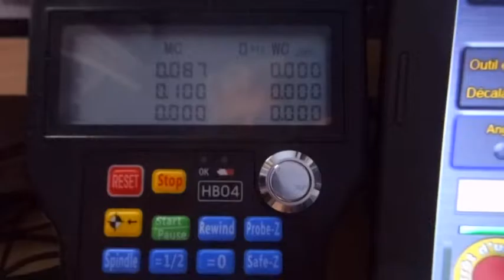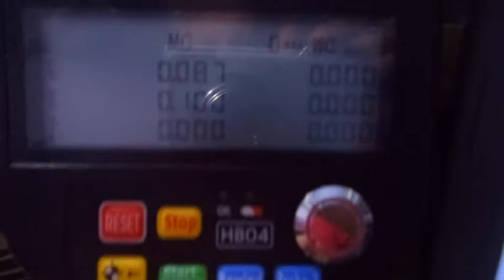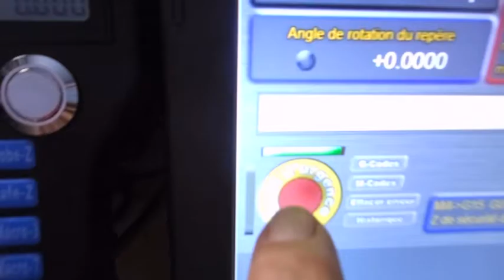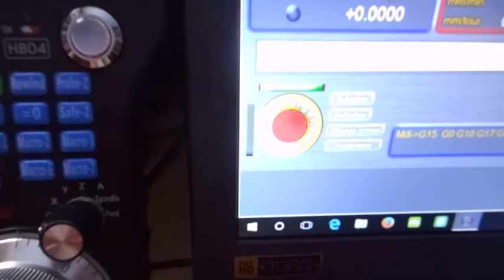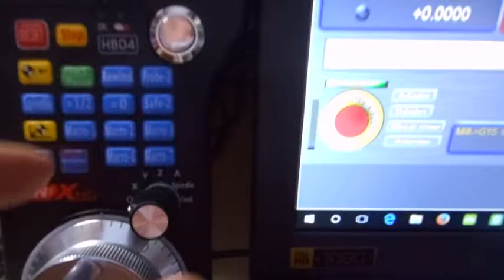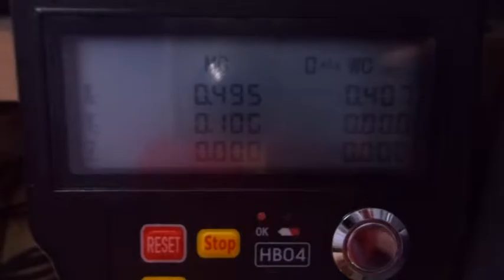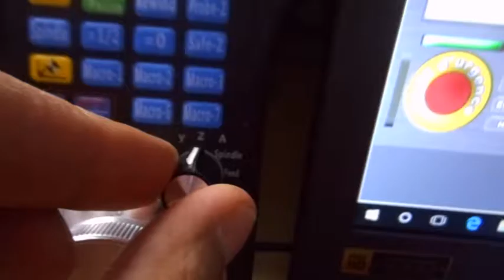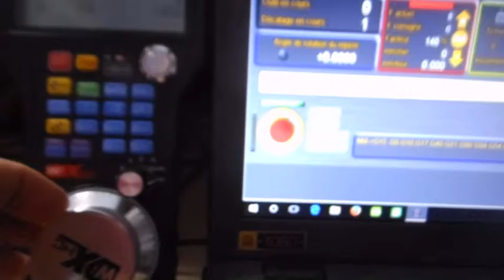Boitier de telecommande